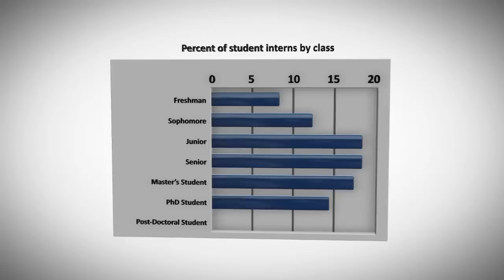Student Internships at Research Park at the University of Illinois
More than 400 University of Illinois work as interns doing research and development for large and small corporations at the Research Park. Look for more information on internships at researchpark.illinois.edu/careers